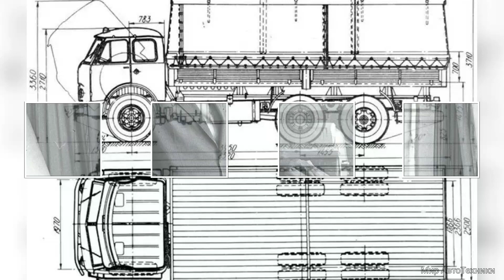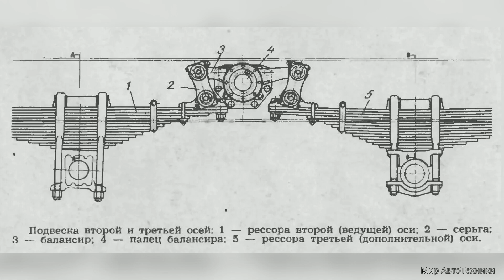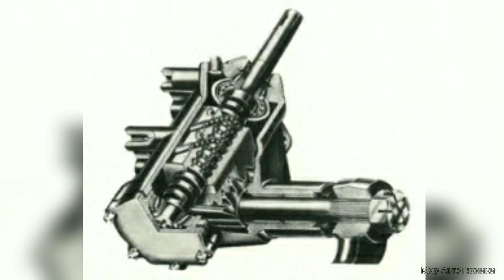МАЗ-516.Первый Советский грузовик с подъемной третьей осью.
Минчане продолжили экспериментировать с машиной для большей грузоподъёмности.Благодаря чему появился этот МАЗ-516.